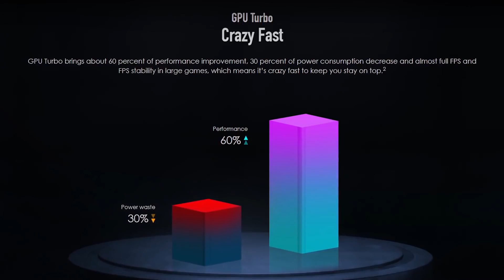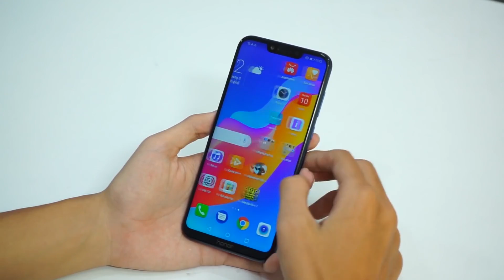Bốc phốt Honor Play smartphone gaming 6 triệu có thật sự đáng mua ?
Honor Play giá 6 triệu có thật sự đáng mua và sẽ phù hợp với ai và ai sẽ phù hợp để dùng Honor Play, tất nhiên cấu hình cao giá rẻ không phải là tất cả trong thời điểm hiện tại.